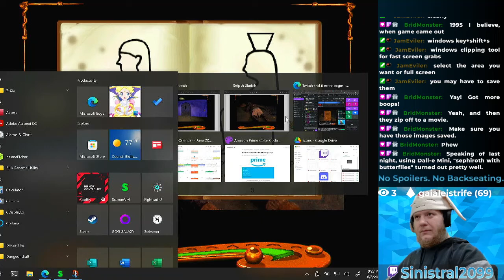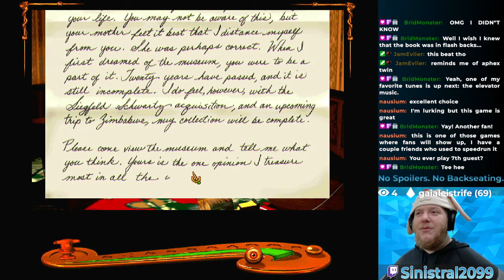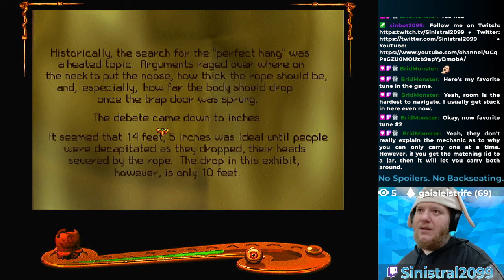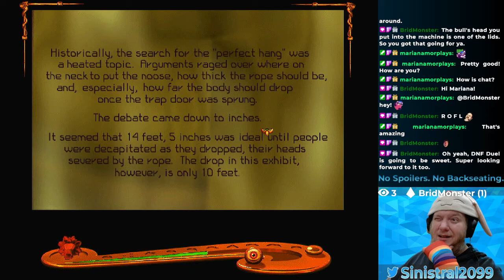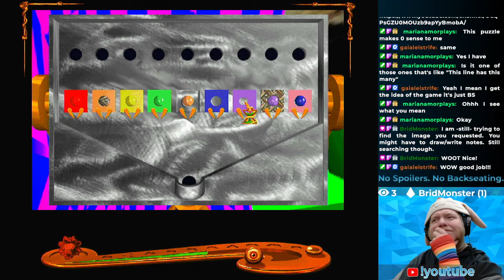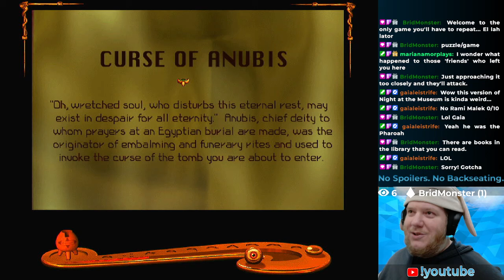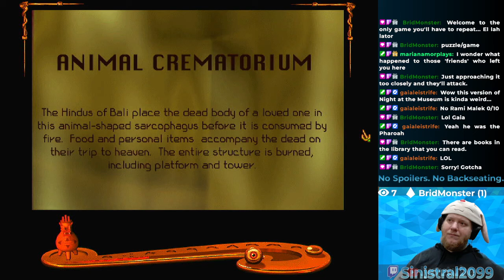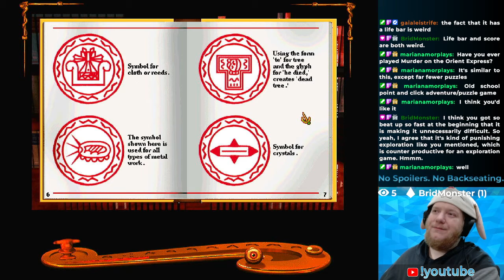Shivers [Part 2]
The beginning of my blind playthrough of Shivers.